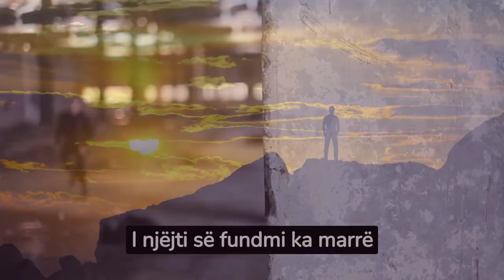Humbje e madhe! Ndërron jetë aktori i njohur shqiptar…